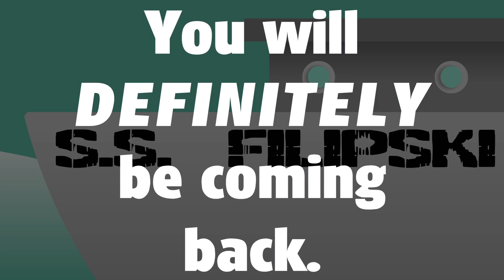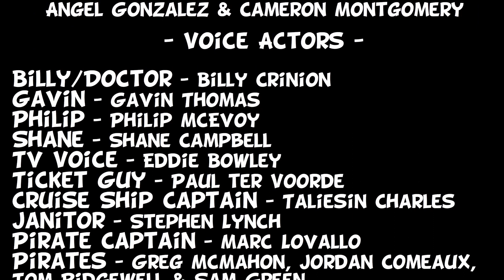Billy's Toon Times - SHIPWRECK'D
'The gang head off for a relaxing cruise together, what could go wrong?'

- CREDITS -
Writers - Billy Crinion, Jake Crinion & Marc Lovallo
Animation - Billy Crinion
Additional Animation - Angel Gonzalez & Cameron Montgomery

VOICES
Billy/Doctor/Bird - Billy Crinion
Gavin - Gavin Thomas
Philip - Philip McEvoy
Shane -  Shane Campbell
TV Voice - Eddie Bowley
Ticket Guy - Paul ter Voorde
Cruise Ship Captain - Taliesin Charles
Janitor - Stephen Lynch
Pirate Captain - Marc Lovallo
Pirates - Greg McMahon (Gregzilla), Jordan Comeaux (ThePivotsXXD), Tom Ridgewell (Tomska) & Sam Green (SamGreenMedia)

MUSIC
Liam Priestnall
TeknoAXE
Shane Ivers

David Kalev-Roy
Dexter Beardy
Kathy Crinion
Robin Ward
Will Conrey

Hey Everyone, Billys Toon Times has returned!! Apologies for any fans of the show who've waited this long but here's the first episode of Season 2!
The episode has been in the works since the release of 'It's Dangerous to Go Alone' and the majority of it was animated in 2017 (I could do a lot better now haha). I then just got quite busy with graduating high school, going to college, freelancing and bunch of other things which halted all progress. For a while I lost the passion for this, but I needed to get this out so I can show you guys the ones after this! There's some fun ones in the works.